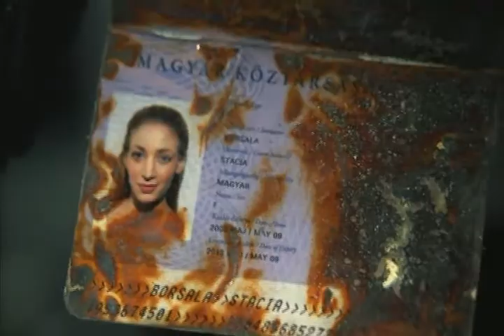Cassi Field Mice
cassi thomson in csi field mice